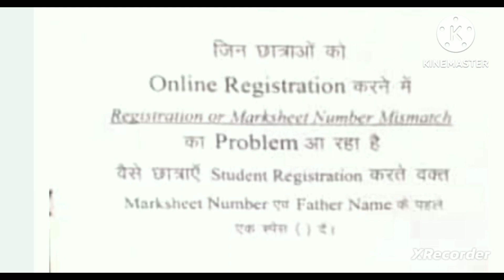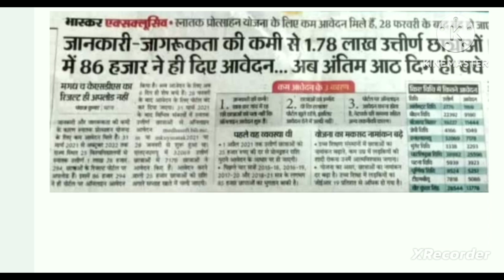mukhyamantri kanyauthan yojna 2018 -2021 session registration problem solved 😄👌